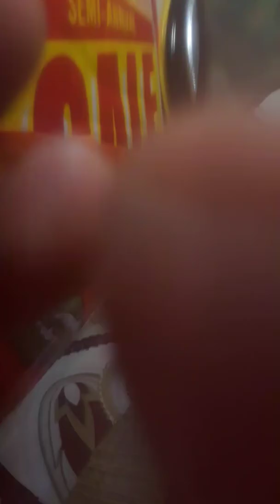random live streeeeeeeeeeeeeeeeeeeeeeeeeeeeeeeeeeeeeeeeeem XD JK IT'S A VID